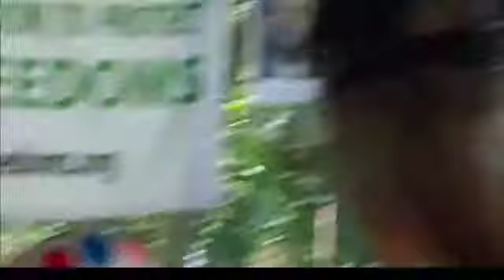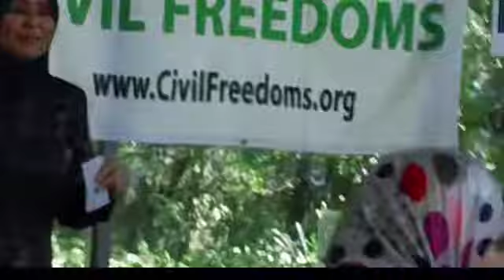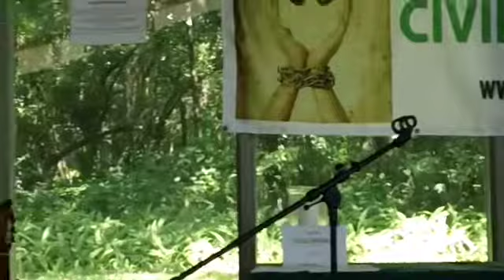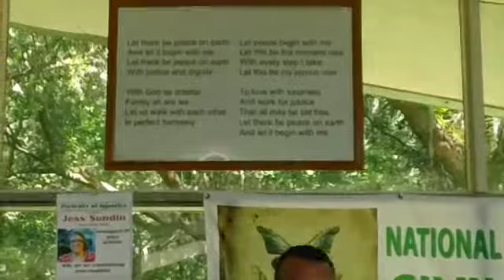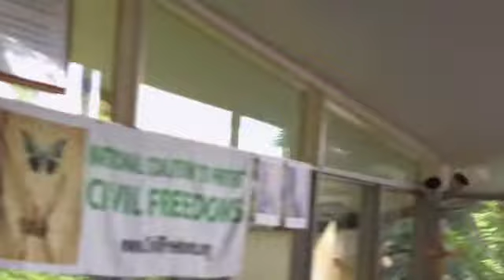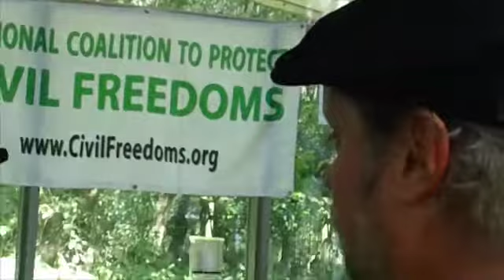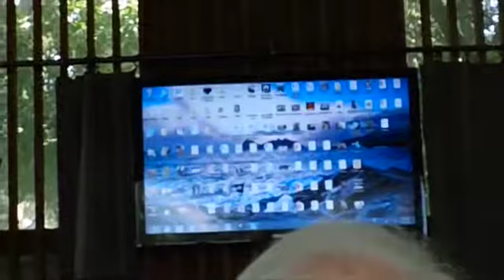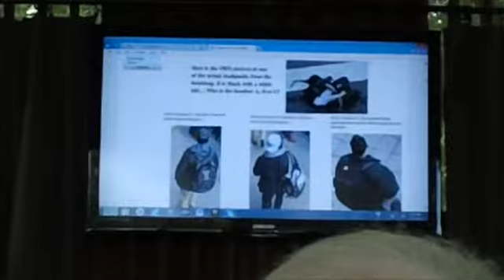US War on Terror: Who are the REAL Victims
NCPCF Event at the First United Church of Tampa. The complete event.